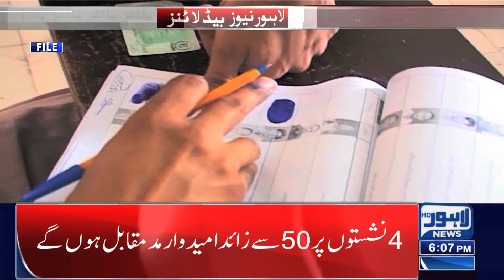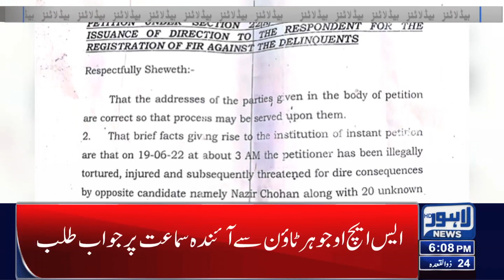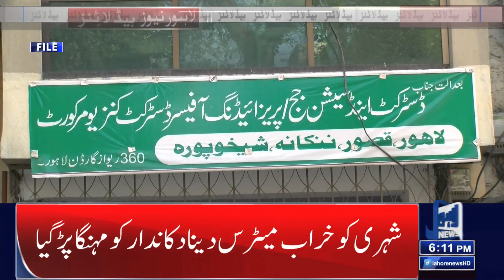06 PM Headlines | 24 June 2022 | Lahore News HD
06 PM Headlines | 24 June 2022 | Lahore News HD